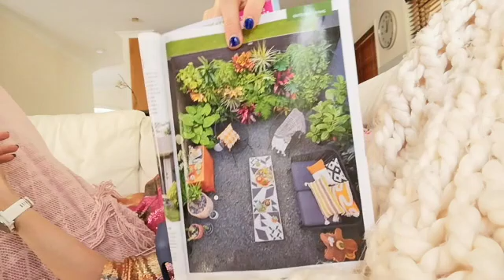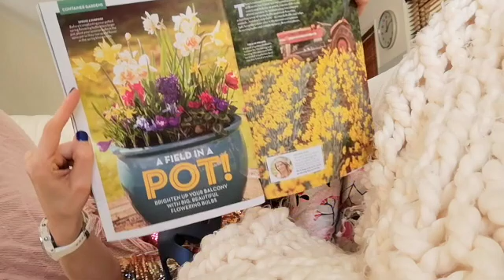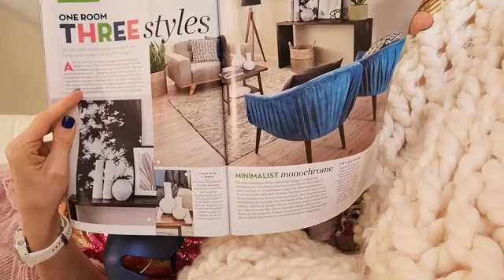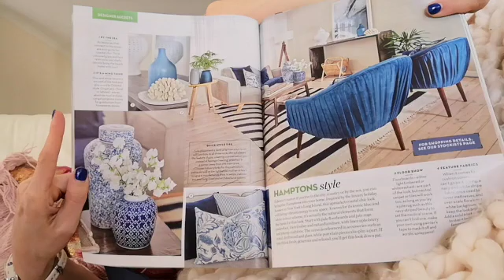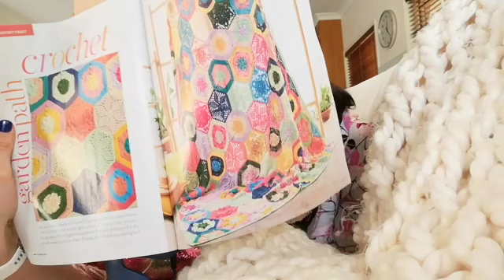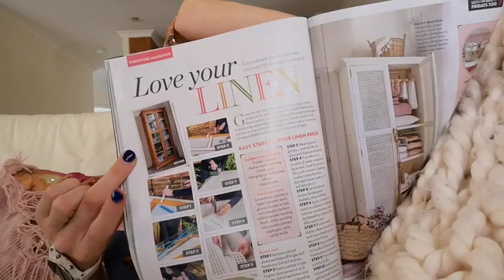ASMR SUOMI / Soft Spoken / Luetaan Australian "Kodin Kuvalehteä"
Luetaan tällaista "Australian Kodin Kuvalehteä" sohvalla. Muija pötköttää sohvalla ja kähisee omiaan. Aiheina sisustus, DIY, ruokajutut ja yleishöpöttely